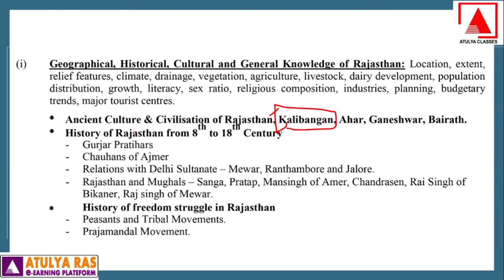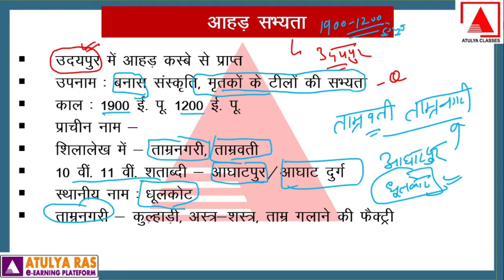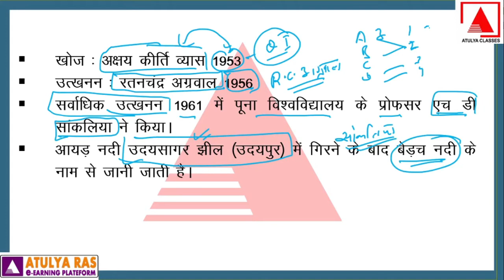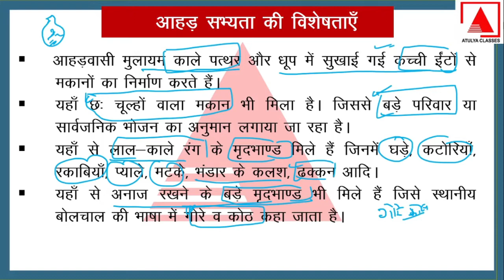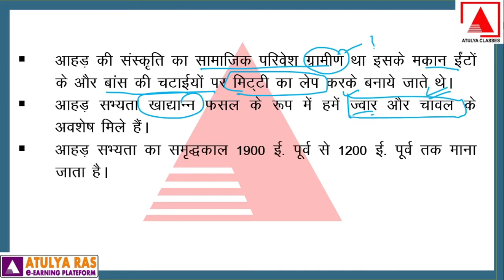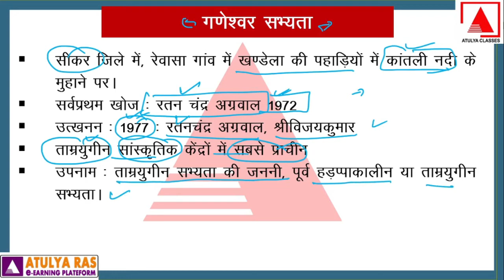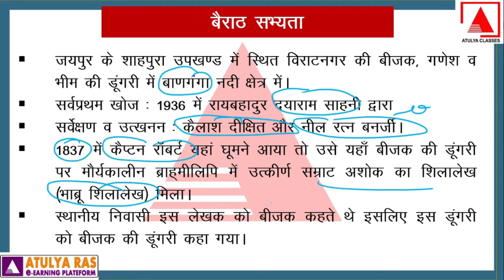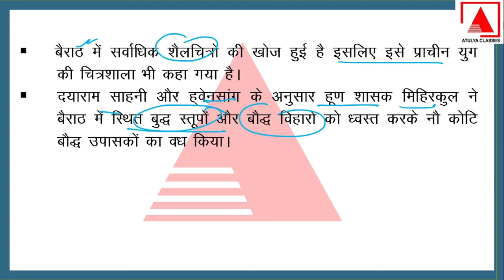आहड़ सभ्यता, गणेश्वर सभ्यता, बैराठ सभ्यता || L-32 || राजस्थान की प्राचीन सभ्यताएँ || 2nd Grade GK.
2nd Grade Paper 1st Complete Course Free Online Classes

प्रिय विद्यार्थियों, इस कोर्स में आपको द्वितीय श्रेणी अध्यापक/वरिष्ठ अध्यापक भर्ती परीक्षा के प्रथम प्रश्न पत्र के कम्पलीट कोर्स की वीडियो उपलब्ध करवाई जायेगी। इस कोर्स का निर्माण विशेष रूप से आर पी एस सी के नवीनतम पैटर्न के अनुसार किया गया है। अतुल्य संस्थान द्वारा पूरा कोर्स आपको निश्शुल्क उपलब्ध करवाया जायेगा। क्लासेज के नोट्स की पी डी एफ भी आप डाउनलोड कर सकेंगे। हमें विश्वास है यह कोर्स आपकी तैयारी में बहुत ही लाभदायक साबित होगा और आपकी सफलता के लिए नींव का कार्य करेगा। अतुल्य संस्थान आपके उज्ज्वल भविष्य की कामना करता है।